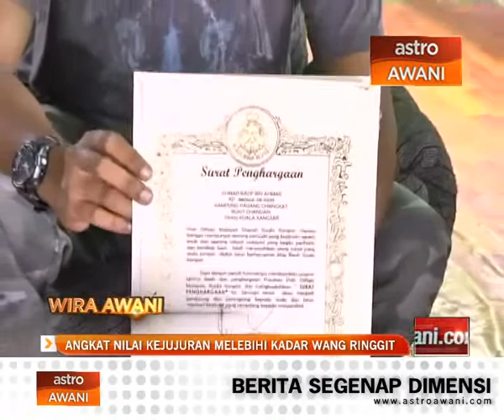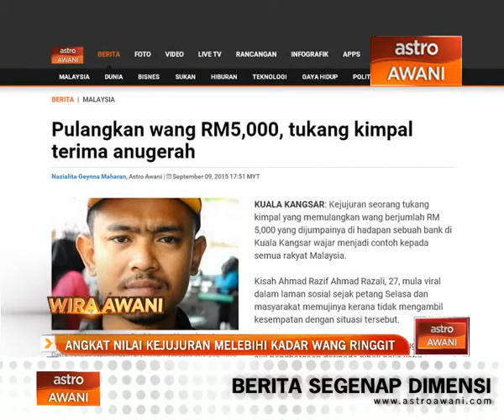Wira AWANI: Angkat nilai kejujuran melebihi kadar wang ringgit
Kepada sesetengah orang, RM5,000 besar jumlahnya.

Dengan wang sebanyak itu, makan minum langsai untuk tempoh cukup lama bagi mereka yang amal cara sederhana.

Tetapi wang itu bukan apa-apa jika dibelanja tanpa beri manfaat kepada orang lain.

Namun, ada nilai lebih tinggi diberikan kepada tukang kimpal, Ahmad Razif Ahmad Razali apabila memulangkan wang RM5,000 yang ditemuinya.